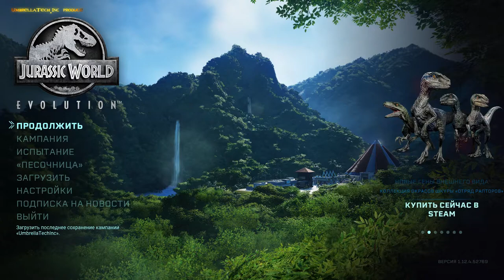Jurassic World Evolution 06 - ОБЛАГОРАЖИВАЕМ УТОНЧЕННО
В КАКОЙ БЫ ЗАДНИЦЕ МИРА НЕ БЫЛ ПАРК, Я ПРЕВРАЩУ ЕГО В ЗОЛОТО❗❗❗